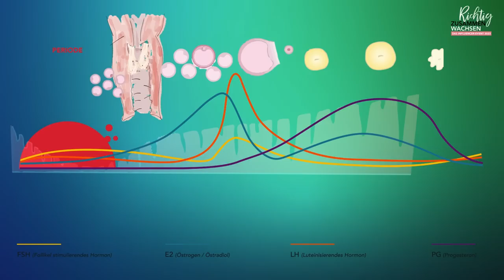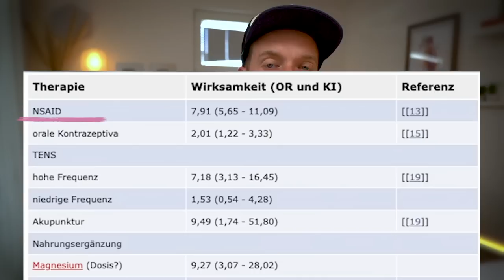Das sollte Mann wissen: Wie fühlt sich Periode an I mit Frauenarzt Dr. Wagner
Wir leiden mit der Periode mit, werden es aber nie selbst erfahren. Wie kommt es eigentlich zum krampfen und auch